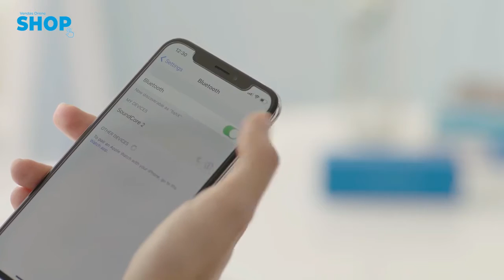✅ Caixa de som concorrente da JBL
Compre em nossa loja online e receba em sua casa!

SoundCore 2 produz excelente áudio a partir de um alto-falante surpreendentemente compacto (165 mm * 54 mm * 45 mm). Os drivers 2x 6W atualizados produzem um som rico e claro. Som inacreditável com 12W de pura potência de áudio com graves aprimorados Thunders de drivers de neodímio duplos. Um processador de sinal digital avançado garante baixo e zero distorção em qualquer volume.

Brilliant Bass
Dê vida à sua música com a tecnologia proprietária Anker BassUp. Os graves mais profundos garantem um alcance de áudio amplo e equilibrado.

24 horas de reprodução
A tecnologia líder de gerenciamento de energia da Anker e uma bateria de 5,200mAh Li-ion combinam para alimentar até 24 horas de música sem parar. Com reprodução de até 500 músicas, você pode ouvir o dia todo, e a noite toda também.
Nota: O tempo de reprodução varia de acordo com o volume e o conteúdo de áudio.

Áudio On-The-Go
Classificação IPX7 resistente à água e engenharia à prova de poeira significam que você pode levar suas batidas a qualquer lugar - do jardim à praia. Materiais atualizados fornecem toque suave e melhor aderência.

Conectividade simplificada
Ouça até 20 metros com a mais recente tecnologia Bluetooth 5.0, enquanto um microfone embutido torna a chamada com viva-voz muito fácil. Sem Bluetooth? Não tem problema, uma porta auxiliar permite que você conecte e reproduza.

Especificações Técnicas:
Peso: 414 g
Tamanho: 6,6 x 1,9 x 2,2 polegadas
Horas de reprodução: 24 horas
Alcance do Bluetooth: 20m / 66ft
Entrada: 5V = 2A
Impedância: 4O
Saída de Áudio:
Driver (gama completa): 1,5 "x 2
Tempo de carregamento: 3 horas
Classificação à prova d'água: IPX7
Versão Bluetooth: V5.0
Resposta de Freqüência: 70 Hz-20KHz

Itens da Embalagem:
1 Caixa de Som Anker Soundcore 2
1 Cabo De Carregamento
1 manual Do Usuário
1 Cartão de Boas Vindas Da Fabricante
Nova lacrada.